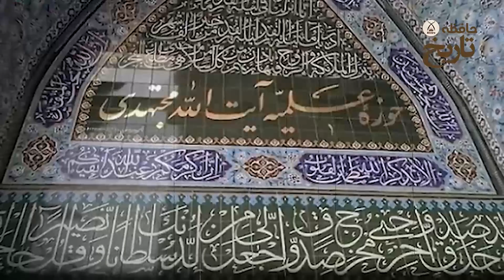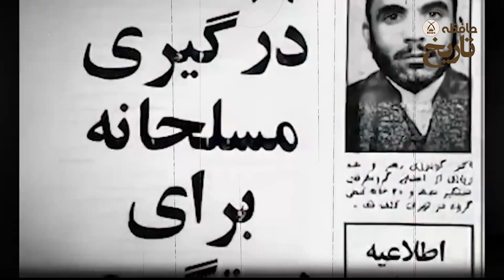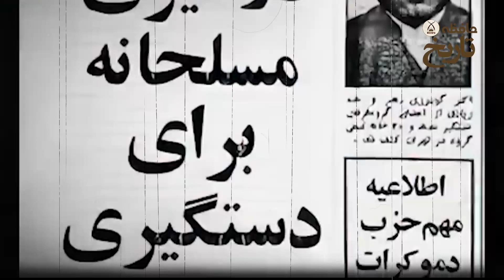گروه ضد روحانیت و تروریستی فرقان | زندگی نامه رهبر گروه فرقان اکبر گودرزی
در این ویدیوی یوتیوب، با دو موضوع بسیار جذاب و مهم، یعنی گروه فرقان و زنگی نامه اکبر گودرزی آشنا خواهیم شد.

گروه فرقان، یکی از جنبش های مذهبی در ایران است که در سال 1358 تأسیس شد. این گروه با انتقاد از رژیم شاهنشاهی، فرهنگ رسمی و تفکرات سنتی مذهبی مخالفت کرد و به جستجوی یک مسیر جدید برای ایرانیان پرداخت. اعضای این گروه به بحث و تبادل نظر در مورد مسائل اجتماعی، فرهنگی و سیاسی پرداختند و به دنبال تحولاتی در جامعه بودند.

اما در سال 1357 ، با پیروزی انقلاب اسلامی، گروه فرقان به دلیل ناسازگاری با ایدئولوژی جدید حاکم بر کشور، به مخالفت با رژیم جدید پرداخت. این اعضای گروه بازداشت، شکنجه و در برخی موارد اعدام شدند.

در این ویدیو، علاوه بر گروه فرقان، به بررسی زنگی نامه اکبر گودرزی نیز خواهیم پرداخت. این نامه، یکی از مهمترین اسناد تاریخی ایران است که در آن اکبر گودرزی، وزیر دفاع ایران در دوران شاهنشاهی، به رهبر انقلاب اسلامی، امام خمینی نامه ای ارسال کرد که در آن به بیان اعتراضات و انتقادات خود در مورد رژیم شاهنشاهی و مسئولان آن پرداخت.

این نامه، به عنوان نمادی از اعتراضات مردمی علیه رژیم پهلوی شناخته شده و در بسیاری از جنبش ها و انقلاب های مردمی در سراسر جهان، به عنوان مثالی از اعتراضات شهروندان به سیاستمداران قدرتمند به یاد مانده است.

در این ویدیو، با بررسی دقیق تاریخی این دو موضوع، به شناخت بهتر تاریخ و فرهنگ ایرانیان کمک خواهیم کرد و از دیدگاه های مختلفی به این موضوعات نگاه خواهیم کرد. پس با ما همراه باشید و با تماشای این ویدیو، به دنبال یادگیری بیشتر درباره گروه فرقان و زنگی نامه اکبر گودرزی باشید.

به حافظه تاریخ خوش اومدین
 ما تو این کانال سعی داریم تا مروری بر  تاریخ ایران و دنیا داشته باشیم و با سند و عکس و ویدیو با شما به اشتراک بزاریم
قابل توجه دوستان باید عرض کنم که ما طرفدار جناء خاصی نیستیم و فقط سعی میکنیم با این ویدیو ها به آگاهی برسیم
ممنون که از کانال خودتون حمایت میکنید لطف کنید اگه کانال براتون مفید بود با دوستاتونم به اشتراک بزارید و در آگاه شدن دوستاتونم سهیم باشید
هر گونه پیشنهاد انتقاد ایده یا نظری داشتید حتما در کامنت  به اشتراک بزارید ما همه نظر هاتونو میخونیم و حتما در جهت بهبود کانال اجرا خواهیم کرد

این ویدیو ها رو از دست نده

جهت عضویت در کانال حافظه تاریخ میتونید از لینک زیر استفاده کنید

تو ویدیو ها میبینمتون لایک و سابسکرایب و پیشنهاد یادتون نره